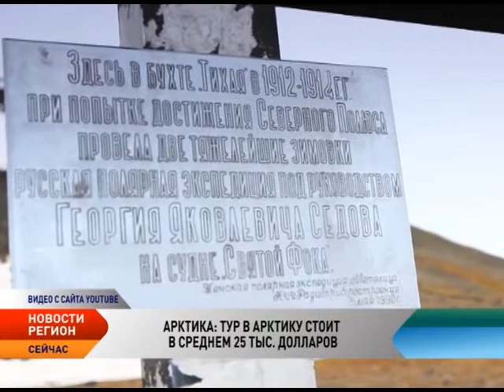Новости. Регион от 9.06.2015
00:02 Дмитрий Медведев утвердил комплексный проект развития Севморпути

Премьер-министр Дмитрий Медведев подписал Комплексный проект развития Северного морского пути, согласно которому в течение 15 лет объем перевозок по нему увеличится в 20 раз.

01:12 Тур в Арктику стоит в среднем 25 тыс. долларов

В этом сезоне Арктику посетят более тысячи туристов. Все турпутевки уже проданы. За сезон Арктику посетят более тысячи туристов. Стоимость тура самая разная: от 7 тысяч долларов до 25 тысяч долларов. В среднем одно судно вмещает более 100 человек.

02:15 России требуется не менее десятка ледоколов

России нужно не менее десяти дизель-электрических ледоколов, сообщил замглавы правительства России Дмитрий Рогозин. Рогозин пояснил, что для реализации проекта «Ямал СПГ» нужны мелкосидящие ледоколы, проект которых разработан ЦКБ «Айсберг» и Крыловским государственно-научным центром.

02:50 Атомфлот может получить статус стратегического предприятия

Госкорпорация «Росатом» предлагает внести «Атомфлот» в список стратегических предприятий. Это позволит предприятию обращаться за получением льгот по банковским кредитам, субсидированием процентной ставки по ним, а также за государственными гарантиями.

05:32 На полуострове Ямал начались полевые исследования

Биологи Арктического научно-исследовательского стационара Института экологии растений и животных Уральского отделения РАН из города Лабытнанги начали летний полевой сезон. Ученые продолжили работу по изучению популяции кречета - вида соколов, занесенных в Красную Книгу.

07:07 Республика Карелия предлагает включить три своих района в Арктическую зону РФ

Карелия предлагает включить три своих района в Арктическую зону РФ. Вхождение позволит максимально использовать их экономический и природный потенциал. Северные районы республики депрессивные и имеют маленькую плотность населения, а крупные производства там сложно создавать, так как существует недостаток трудовых ресурсов из-за оттока людей.

Программа «Новости. Регион» — это новости Северо-Западного региона: все события арктической зоны России, жизнь наших соседей по Крайнему Северу, решения проблем, интересный опыт. Особенность этих выпусков — совместные проекты и обмен информацией с региональными телекомпаниями СЗФО.